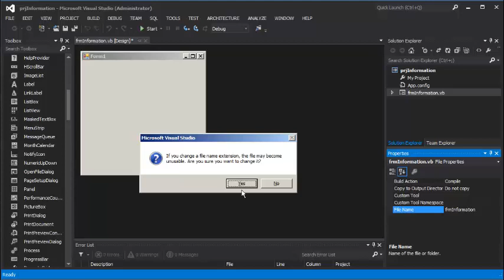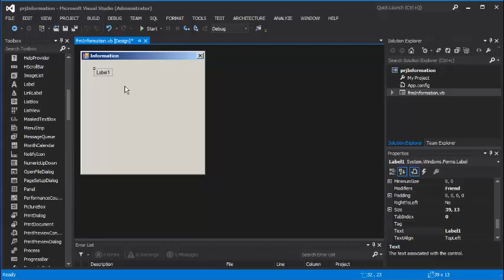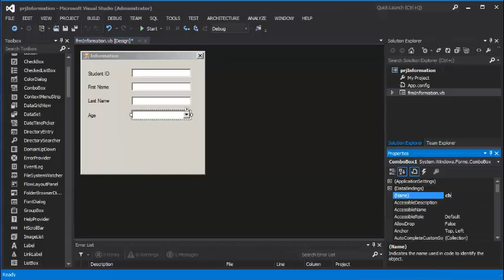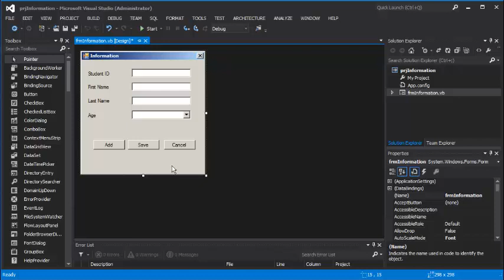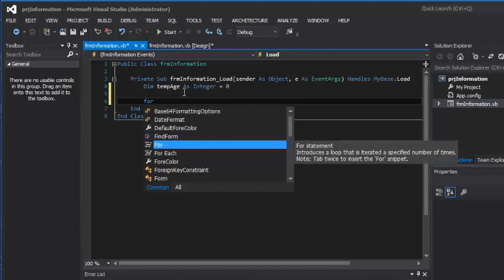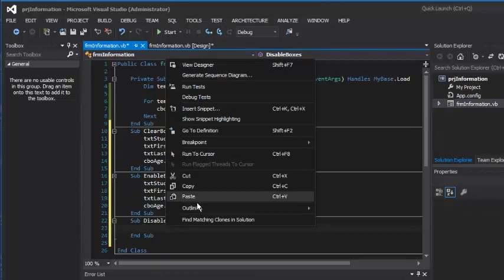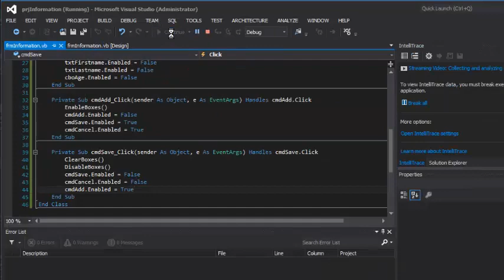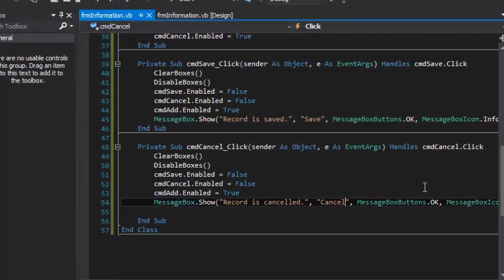4. VB.Net lecture 5 (Simple Information Form)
VB.Net lecture 5 (Simple Information Form)